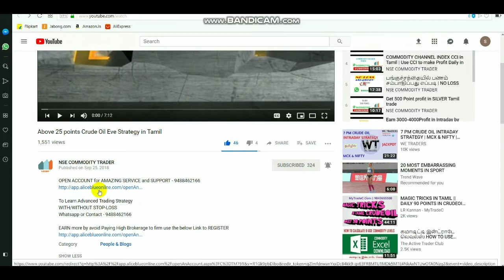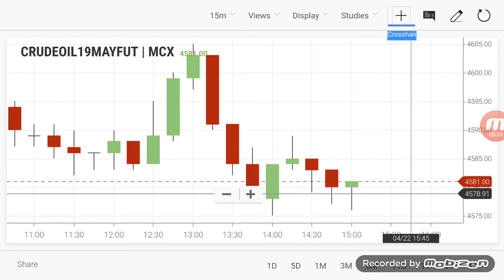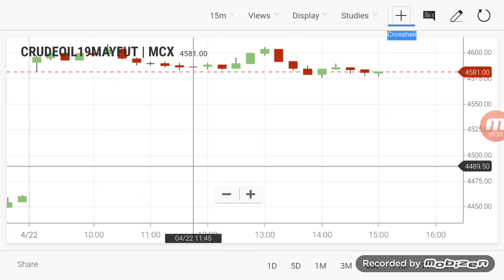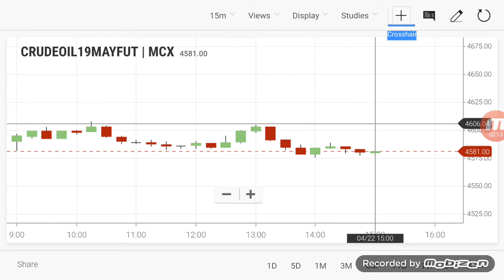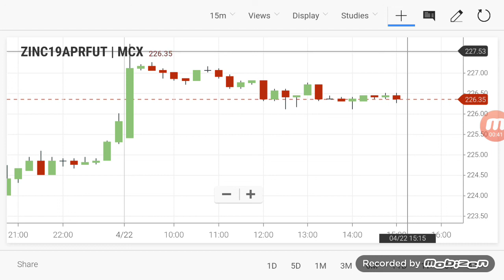CRUDEOIL INTRADAY Breakout Range | Commodity Evening Levels 22/04/2019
By Click LINK TO OPEN ACCOUNT  - 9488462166